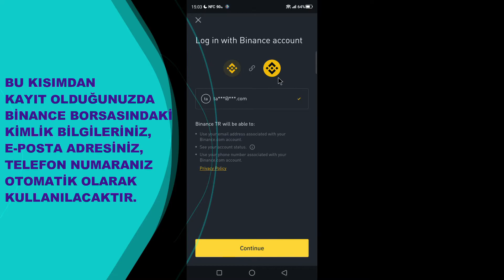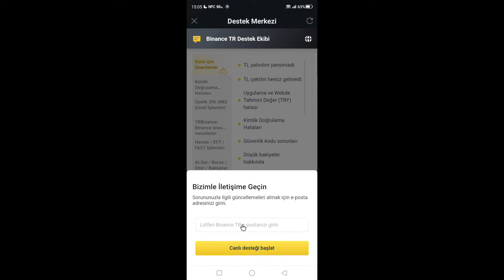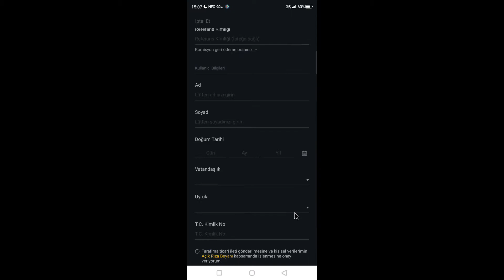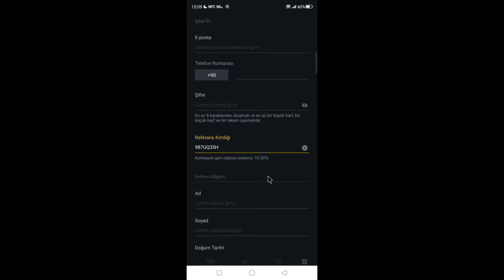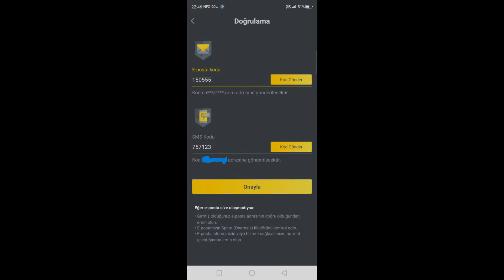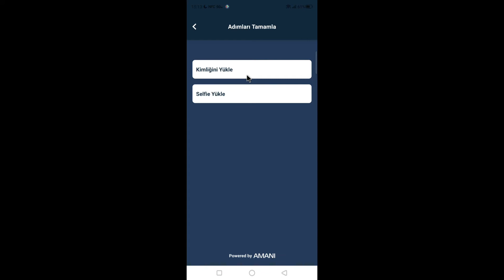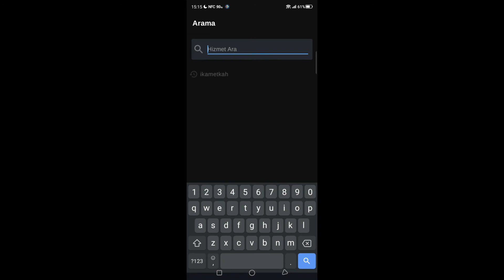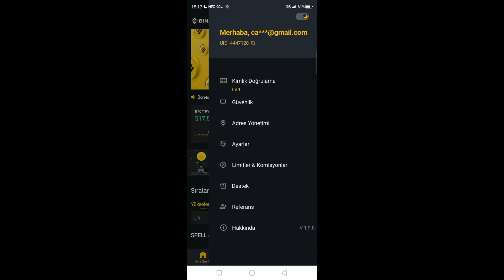Binance TR Borsası | Hesap Açma ve KYC Doğrulama - Binance TR Kimlik Doğrulama Hatası ve Çözümü!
🟥  Herkese merhaba. 2022 güncel tr binance borsasında hesap açma, kyc seviye 1-2-3 kimlik doğrulama, hesap açma hataları gibi konuların cevaplarını bu videoda bulabileceksiniz.

🟥 Videolarım Hoşunuza Gittiyse Daha Fazla Kişiye Ulaşması için Videomu Beğenip, Yorum Yapmayı Unutmayın 💓

🟥   👇 TELEGRAM GRUBUMA KATILMAYI UNUTMAYIN! 👇   🟥

00:00 GİRİŞ
00:28 BİNANCE.COM İLE HESAP OLUŞTURMA
01:02 TR BİNANCE KAYIT OLMA
01:20 KİMLİK HATALARI ÇÖZÜMÜ
03:42 YÜZDE 10 KOMİSYON İNDİRİMİ
05:00 KAYIT İŞLEMLERİNİ TAMAMLAMA
05:36 KYC DOĞRULAMA
06:49 SEVİYE 2 KİMLİK DOĞRULAMA
07:22 SEVİYE 3 KİMLİK DOĞRULAMA
09:11 KAPANIŞ